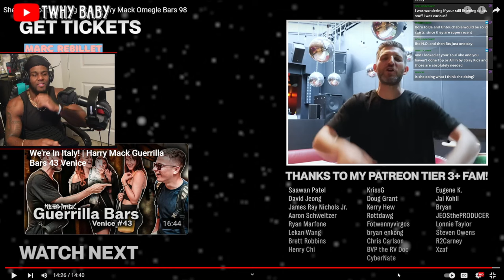Harry Mack Omegle Bars 98 Which One Was Better !!